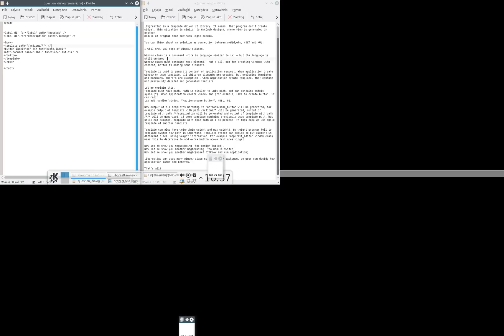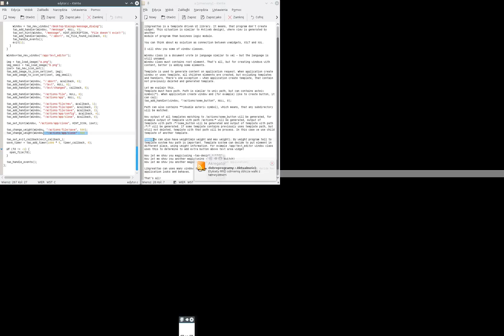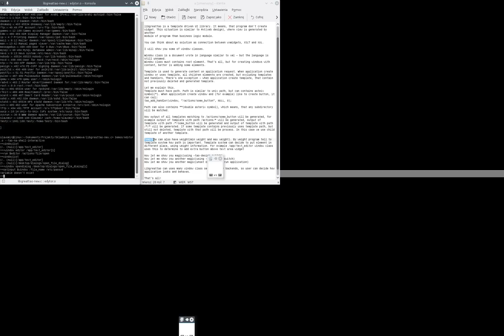libgreattao demonstration 1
I'm runing libgreattao enchancement programs in different modes. Libgreattao is library to communicate with user and to executing script by program.